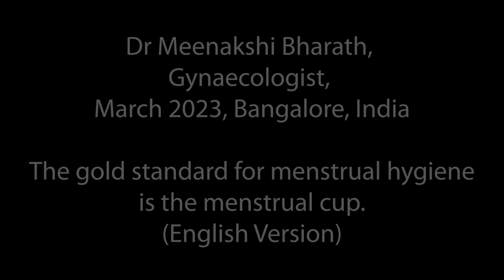All about the menstrual cup - in English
As a gynaecologist who is passionate about women's health and loves to find eco-friendly ways of living, the menstrual cup is a natural alternative for the period time.

Here I talk about the advantages of using a cup and why it is a rash free, cash free and trash free menstrual hygiene product.